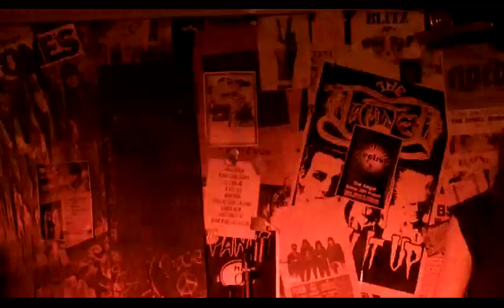blackjack my generation and baba o'riley.mp4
young band cover the who at the angel, i think the drummer is only 16